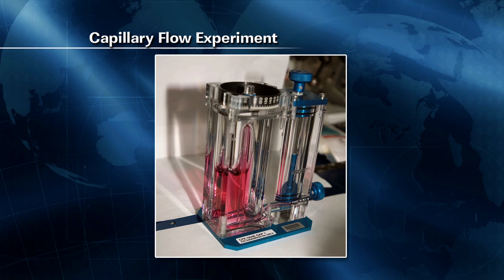ISS Update - Sept. 15, 2011